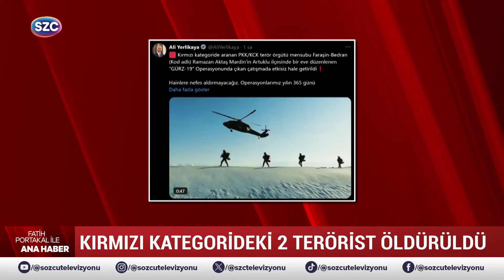TUSAŞ Saldırısına Misliyle Cevap Geldi! Fatih Portakal TSK Operasyonlarını Haritada Anlattı!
Digiturk: 60
D-smart: 93
Turkcell TV Plus: 69
Tivibu: 69
Türksat Kablo TV: 76